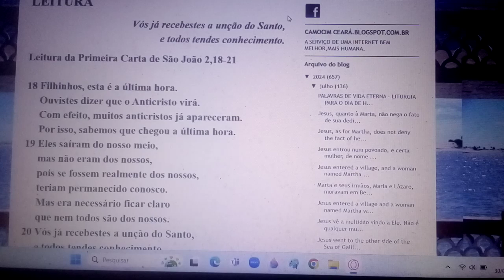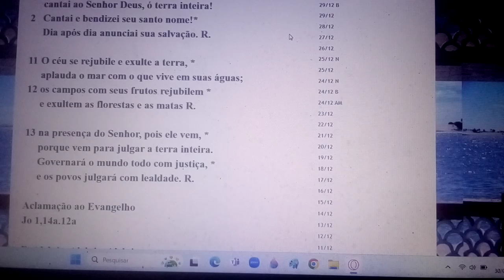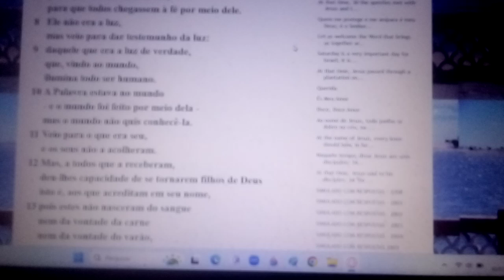A Deus, ninguém viu. O Unigênito de Deus, que está na intimidade do Pai, O deu a conhecer. 31/12